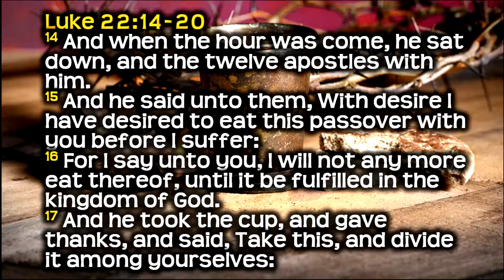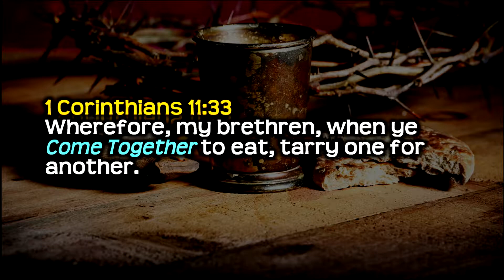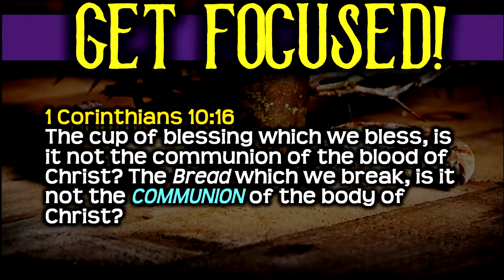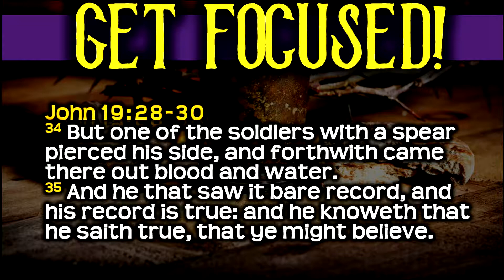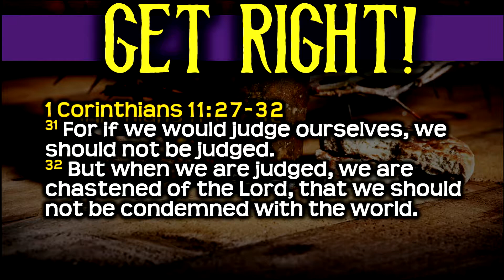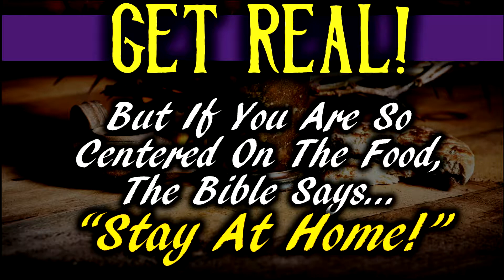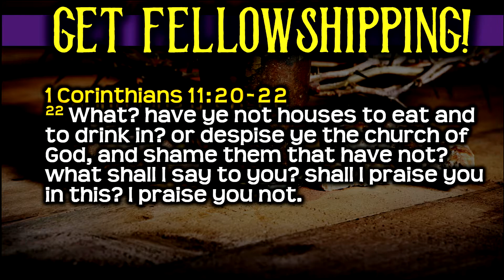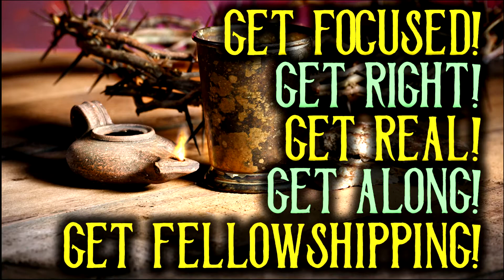Communion: Pastor Garry Clark - Fellowship Church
Today Pastor Garry Clark begins a new Easter series called "Jesus Is Risen." Over the next few weeks we'll see the impact of the Passion Week. In just this short period of time Jesus imparted so many things that we need to remember and do! Today we look at Communion.

This message was preached on April 7, 2019.